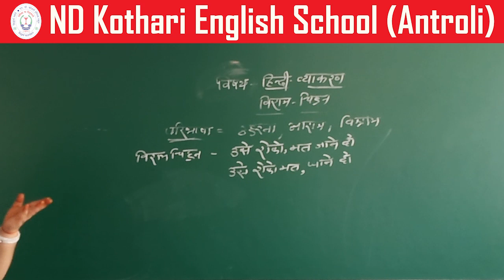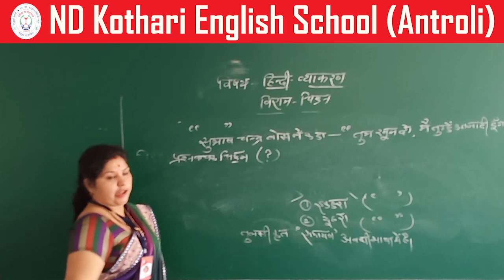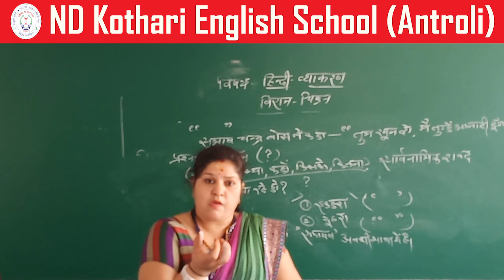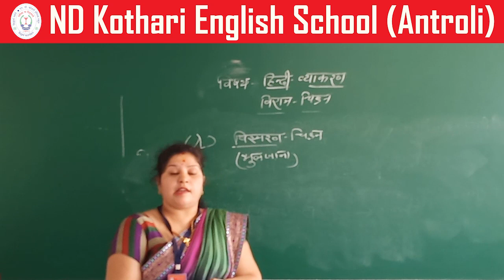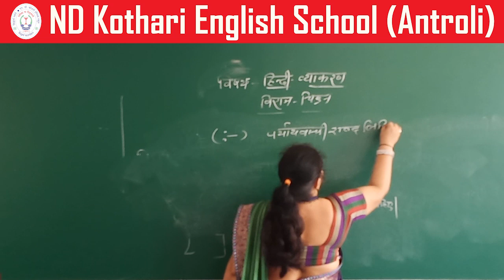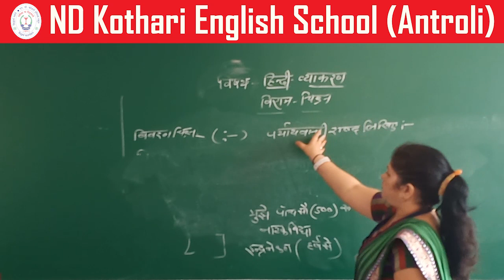Viram Chinh | Class 5 - 8 | N.D. Kothari English School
A video lecture explaining basic grammar in hindi for our children. Do let us know if you need more such lectures.